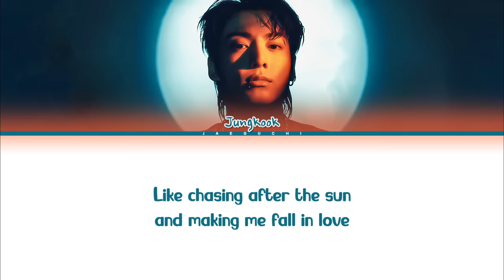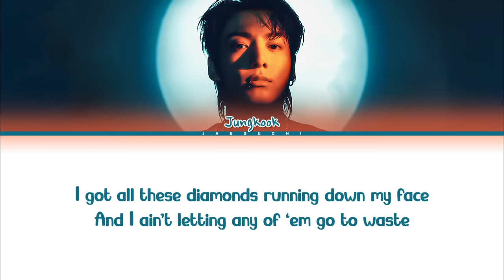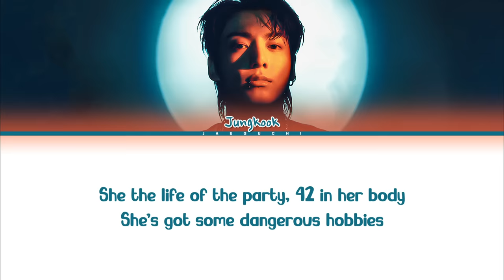Jungkook (정국) 'Shot Glass of Tears' Lyrics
• Artist: Jungkook (정국)
• Song ♫: Shot Glass of Tears
• Album: GOLDEN
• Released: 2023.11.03